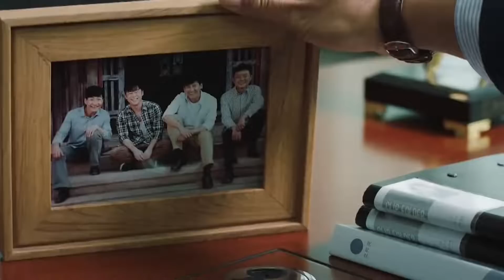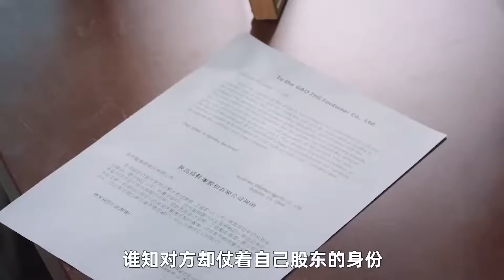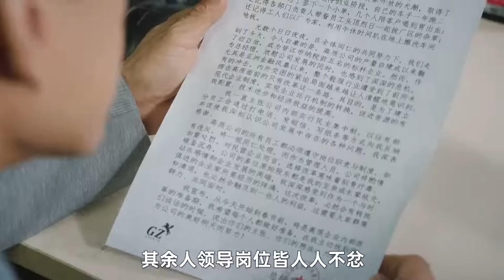一口气看完系列之41分钟看完《爱拼会赢》看渔村小伙的的商海沉浮